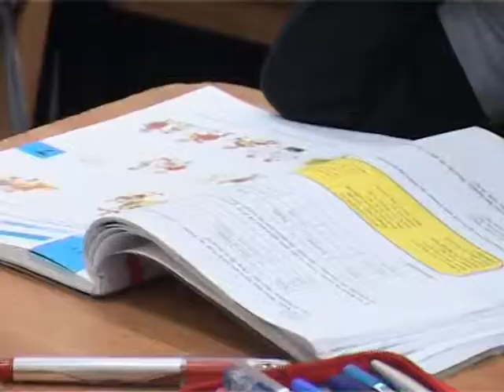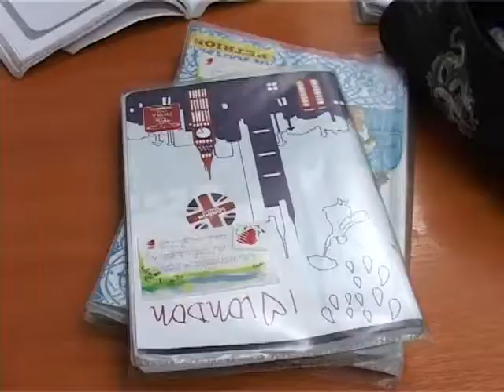clasa a IX ramane la invatamantul liceal